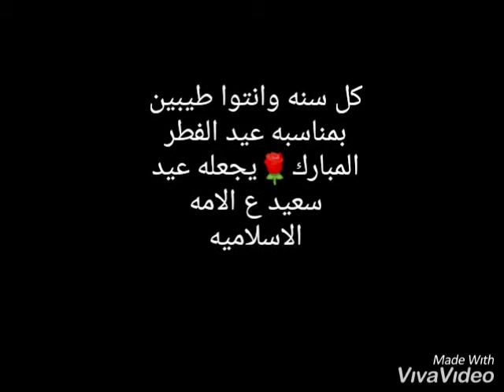معلومه ف اقل من دقيقة 🌹